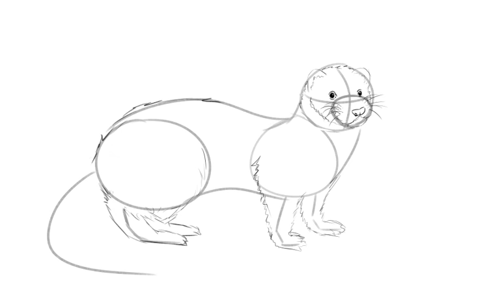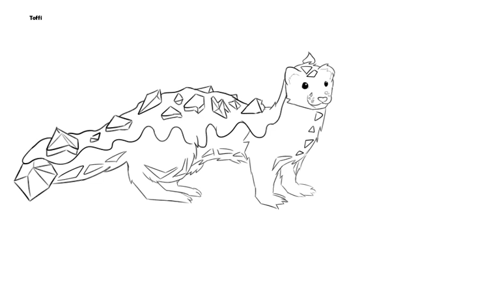Ferret Oc Timelapse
for me!!! it took me around like 5 hours or so